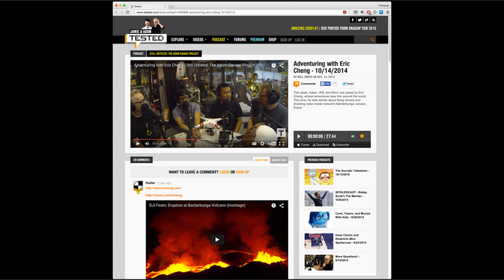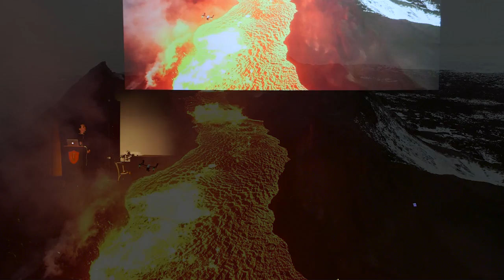Flying Drones Over Volcanoes (from Tested: The Show!)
Meet Eric Cheng, a photographer and technologist who was most recently the Director of Aerial Imaging for DJI. Eric's work with drones has taken him all around the world, including to iceland, where he captured amazing footage of erupting volcanoes with his quadcopters. Eric shares with us how he flew over active volcanoes in this talk from our recent live show!